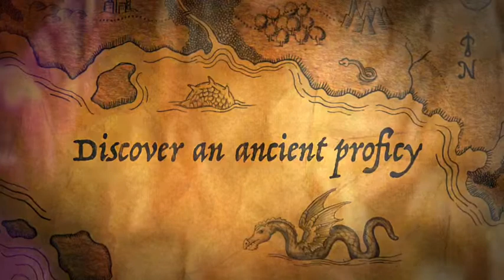The legend Of Spyro: The Fury Eclipse